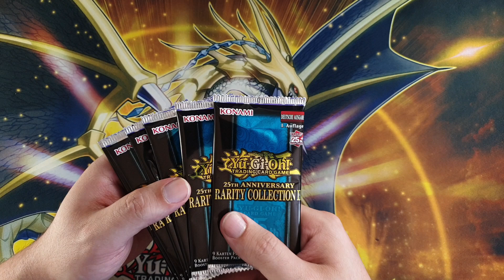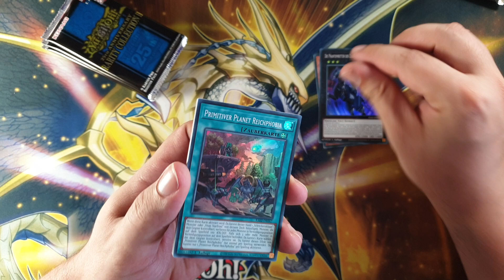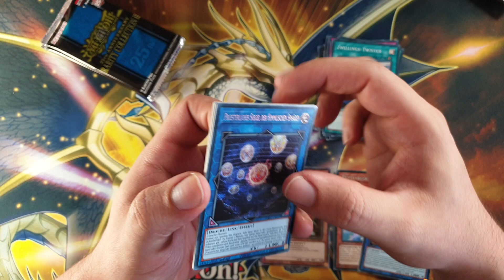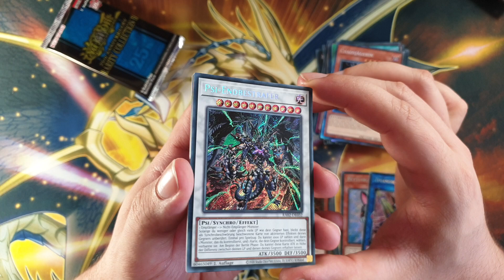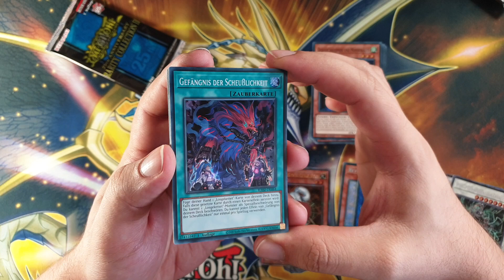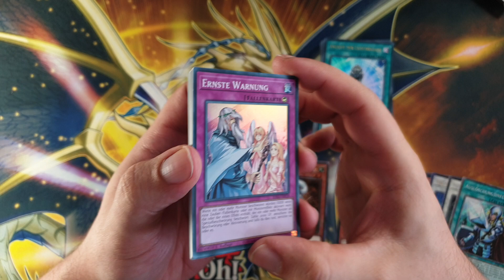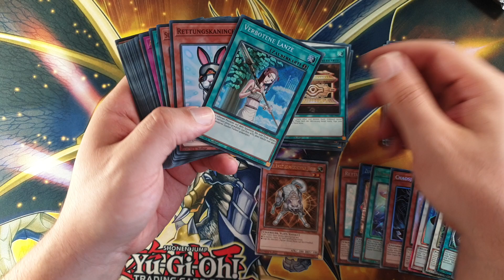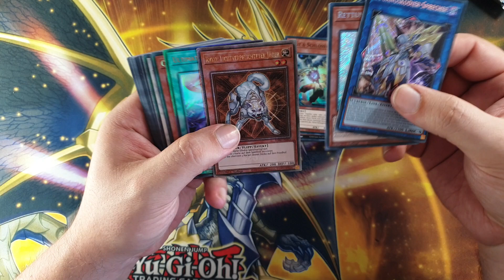Unboxing Yu-Gi-Oh! - 6x Rarity Collection !! - DoffazukisDeckbauDungeon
Heute: Ich hab mir nochmal gegönnt !! Denn ich habe Rarity Collection vol.2 Booster geholt !! Ich werde gut ziehen !!